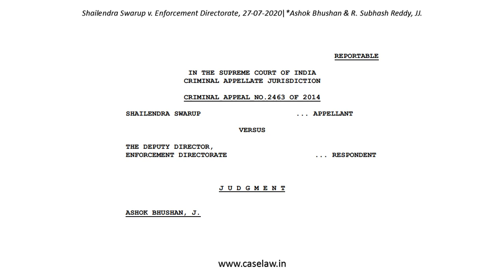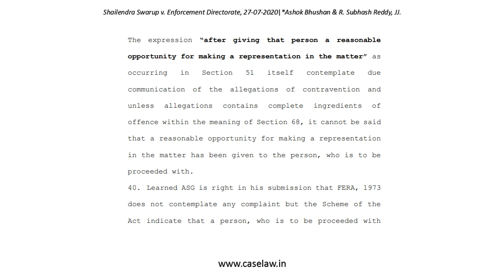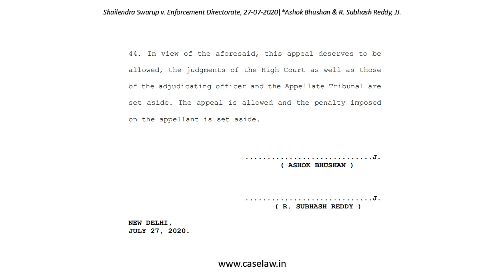Supreme Court Daily | Company Law | Shailendra Swarup v. Enforcement Directorate, 27-07-2020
The Supreme Court on Monday held that, for proceeding against a Director of a company, for contravention of provisions of the Foreign Exchange Regulation Act, the necessary ingredient for proceeding shall be that, at the time offence was committed, the Director was in charge of and was responsible to the company, for the conduct of the business of the company.
A bench comprising of Justice Ashok Bhushan and Justice R. Subhash Reddy observed that the liability to be proceeded with for offence under Section 68 depends on the role one plays in the affairs of the company and not on mere designation or status.